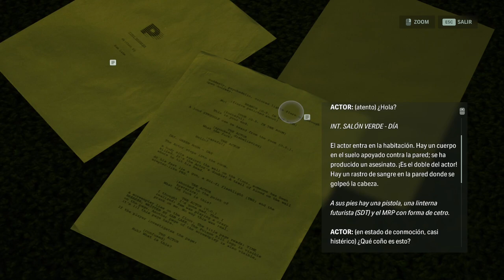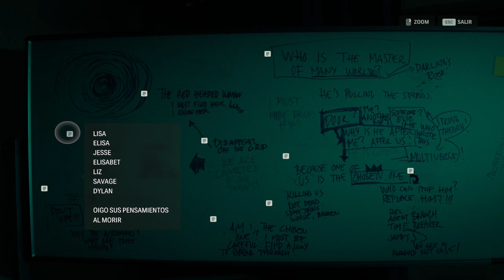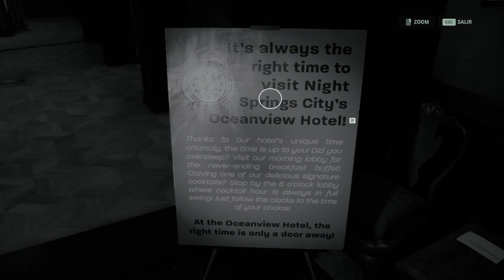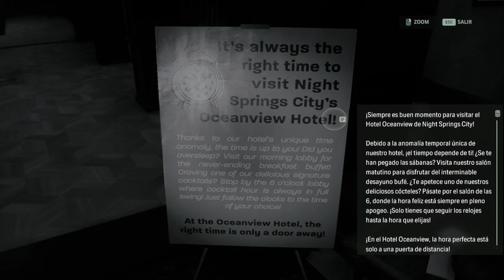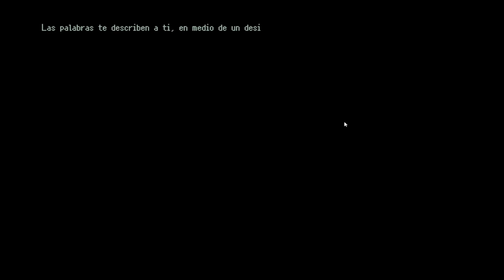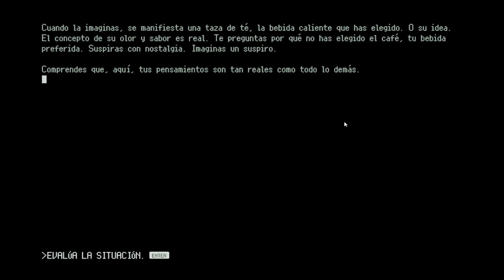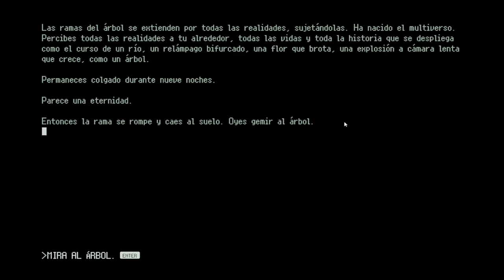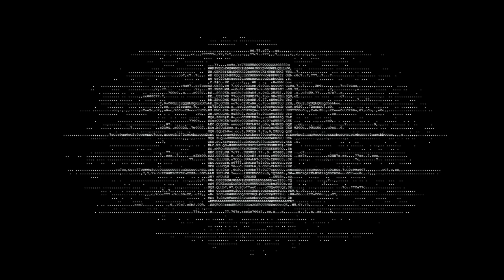Alan Wake 2: Night Springs - Episodio 3 - Destructor del Tiempo - Gameplay - Español - Walkthrough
Sumérgete una vez más en el misterioso y enmarañado mundo del lugar oscuro en la primera expansión de Alan Wake 2, "La noche se levanta".

Alan Wake, atrapado en el enigmático lugar oscuro, busca una vía de escape a través de un camino inesperado: su imaginación. Mientras redacta los guiones del antaño exitoso programa de TV "La noche se levanta", descubre sin proponérselo el tejido de la realidad y sumerge a los jugadores en un viaje surrealista donde lo conocido se transforma en lo impensable.

En "La noche se levanta" podrás jugar con varios de los personajes más queridos en tres episodios perfectamente ambientados, cada uno de ellos en un segmento único del universo de Alan Wake. Aunque se parecen a los personajes ya conocidos, son diferentes versiones de sí mismos en "La noche se levanta".

Los personajes se inspiran en los juegos de Alan Wake y el universo de Remedy. Aunque se parecen a los personajes ya conocidos, son diferentes, versiones de sí mismos en "La noche se levanta", escrita por Alan Wake a partir de sus visiones en el lugar oscuro.

El actor (Shawn Ashmore), inspirado en Tim Breaker:
Un actor que tiene un parecido asombroso con el sheriff de Bright Falls, Tim Breaker, es el héroe del multiverso del juego "Destructor del Tiempo". Su personaje debe perseguir al señor de muchos mundos y evitar que asesine a las diferentes versiones del héroe en universos paralelos.

Episodio 3 del DLC "Alan Wake 2: Night Springs" titulado "Destructor del Tiempo".
Juego de aventuras y terror desarrollada por Remedy Entertainment y publicado en 2024.